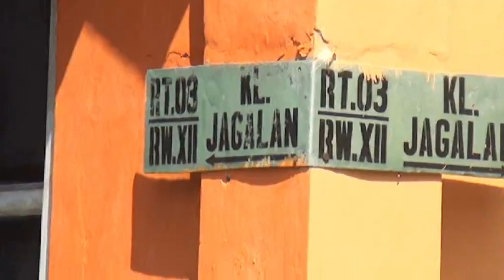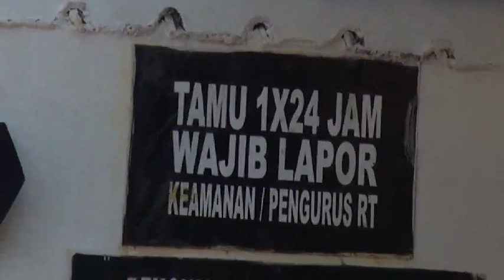MANTEN MAS BOWO JAGALAN